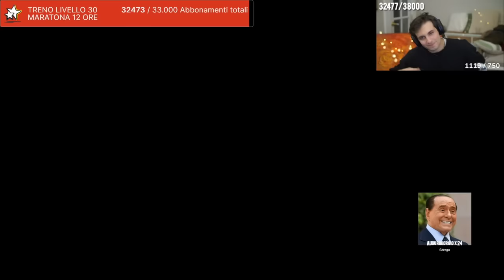LEVEL ASIAN TILTATA, MA C'E' DREAD!